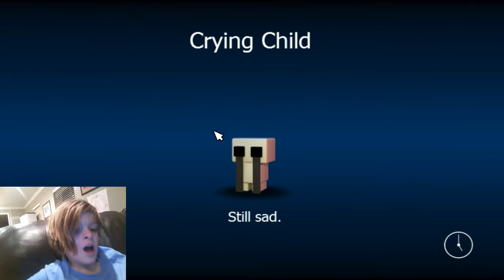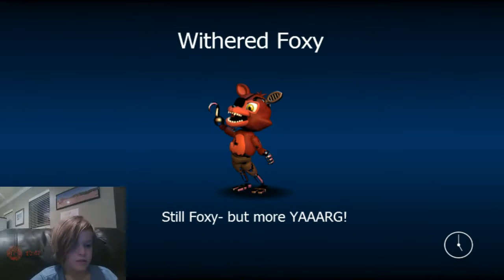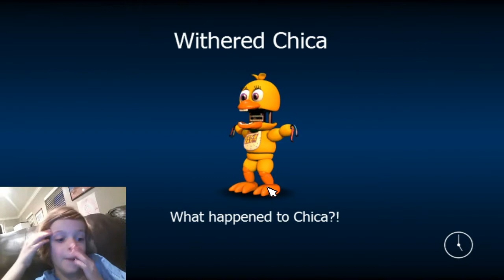FNAF World | SO MANY NEW CHARECTERS!!!